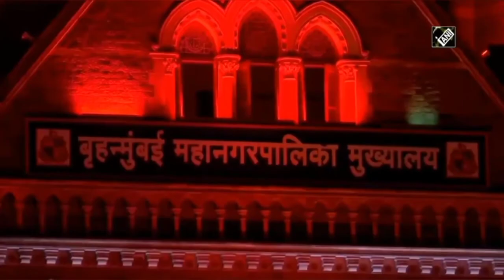Happy Independence day#August 16, 2022#786